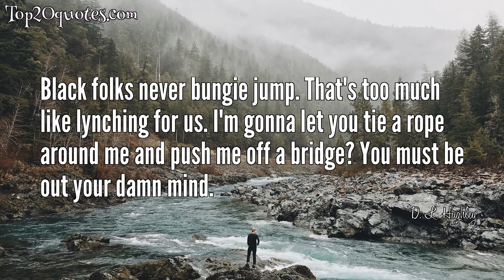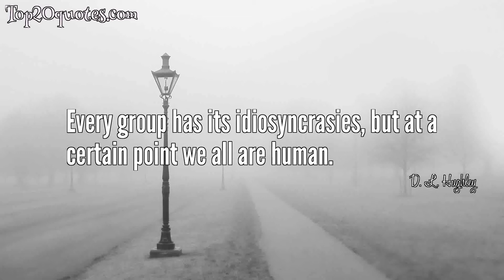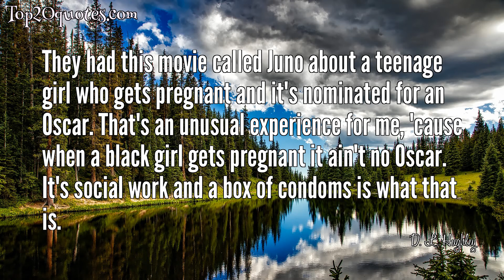🛡 Top 17 Quotes of D. L. Hughley - Actor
Top 17 Quotes of D. L. Hughley:
 ■ One of the most beautiful things in the world I've ever seen or heard is people laughing, even when there seems to be so little reason for them to laugh.
 ■ There's something about having a great bottle of wine and a great cigar. Nothing compares to it.
 ■ No matter how bad things are, you can at least be happy that you woke up this morning. D.
 ■ I'm not gonna lie, I love the holidays. But Christmas was a lot more fun when you weren't paying for it.
 ■ Black folks never bungie jump. That's too much like lynching for us. I'm gonna let you tie a rope around me and push me off a bridge? You must be out your damn mind.
 ■ I used to always run off at the mouth and talk about people. I just didn't know that it would make a living for me.
 ■ There is always one person in the office that you want to whip their ass! If you don't know who it is, it is probably you.
 ■ Did you ever have the police follow you for so long, that you get suspicious about your own goddamn self? Maybe I did kill them people.
 ■ Every group has its idiosyncrasies, but at a certain point we all are human.
 ■ With a cigar like in life, you got to have some length, and some girth.
 ■ The one thing women love more than money is power.
 ■ They didn't have to describe Jesus to me for me to know he's black. Jesus' first miracle was turning water into wine at a wedding. Now if that ain't black folk, I don't know what is.
 ■ They had this movie called Juno about a teenage girl who gets pregnant and it's nominated for an Oscar. That's an unusual experience for me, 'cause when a black girl gets pregnant it ain't no Oscar. It's social work and a box of condoms is what that is.
 ■ Everybody wants to be great at something.
 ■ I don't need somebody behind a desk to tell me what a marketing survey says is funny. I got 3 million miles and 70,000 tickets sold, telling me that I know how to make people laugh.
 ■ I think politics in general are just like a popularity contest but McCain is just... old.
 ■ I'd pick a young white guy over an old white guy for president anytime because the younger guy is more likely to have been influenced by the great social changes of the '60s and '70s.
🖎 Author: D. L. Hughley
♛ Career: Actor
📅 Life: b. March 6, 1963